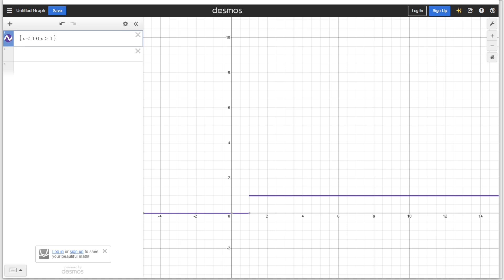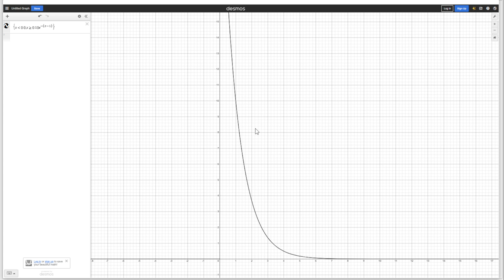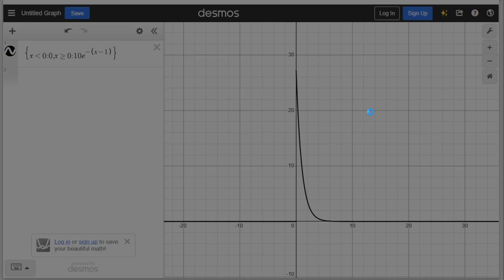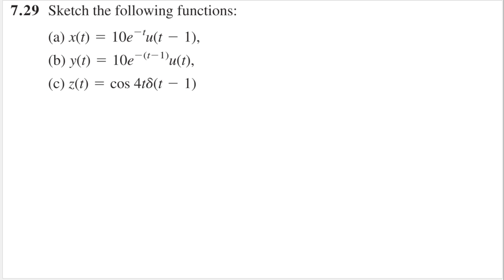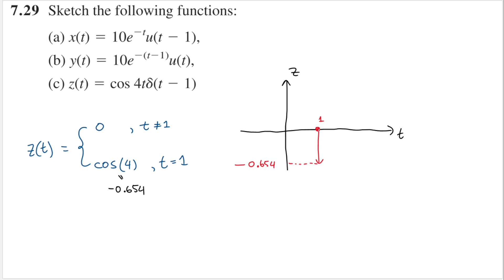Problem 7.29 - Fundamental of Electric Circuits (Sadiku) 5th Ed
Question: 7.29 Sketch the following functions: (a) x(t)=10e−tu(t−1), (b) y(t)=10e−(t−1)u(t), (c) z(t)=cos4tδ(t−1).